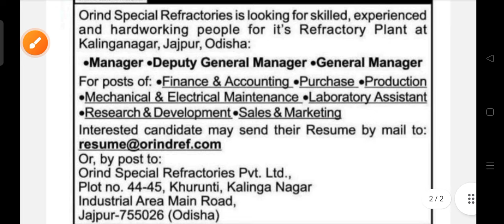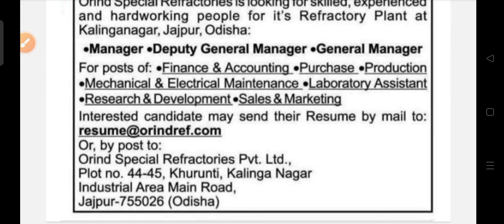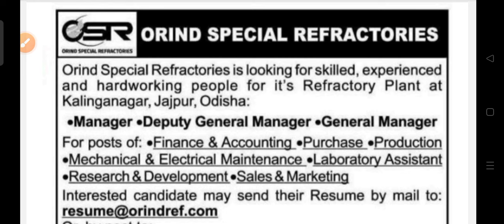OSR refractory recruitment 2024 !! for various post !! Odisha latest job notification 2024 !!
OSR staff recruitment 2024.